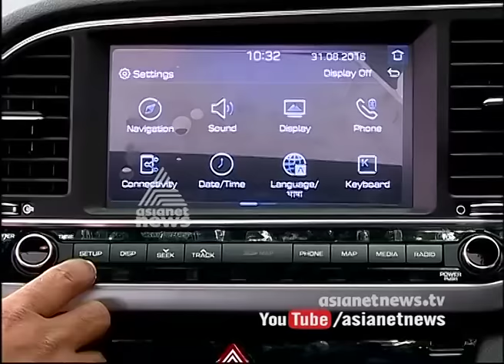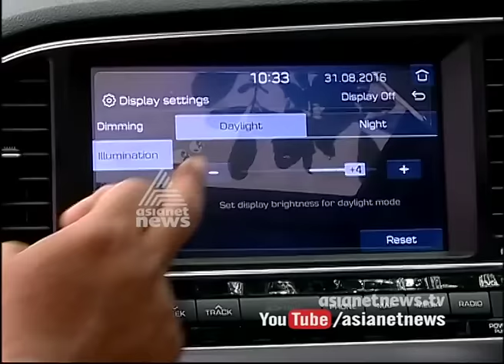2017 Hyundai Elantra Price in India, Review, Mileage & Photos | Smart Drive 4 Sep 2016